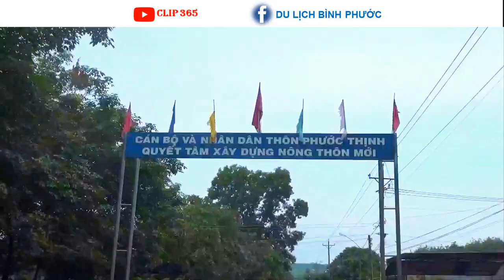Thác Ông Đổng tuyệt đẹp, ít người dân Bình Phước biết đến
✅Thác Suối Nghiêng (người dân địa phương còn gọi là thác Ông Đổng/thác Đội 1) thuộc Đội 1, thôn Phước Thịnh, xã Bình Tân, huyện Phú Riềng, tỉnh Bình Phước. Đây là một trong những thác nước còn hoang sơ, mới mẻ nhưng rất đẹp và ít người biết đến.

✅Ngọn thác này cao khoảng 8-10m, chắn ngang dòng suối Đội 1, với bề rộng khoảng 15m. Nhìn thác khá giống thác Đắk Mai của huyện Bù Gia Mập, Bình Phước. Hai bên thác là hai triền đồi khá dốc, với cây dương xỉ, tre, nứa mọc kín, khoe sắc xanh, rủ bóng xuống dòng thác, làm tôn thêm vẻ đẹp hoang sơ, kì bí, nhưng cũng không kém phần hùng vĩ, đậm chất núi đồi cao nguyên đầy hấp dẫn và thu hút các bạn trẻ yêu phượt đến đây khám phá.

✅Mùa mưa cũng như mùa khô, nước ở đây khá trong và mát. Thời điểm chúng tôi đến là giữa mùa mưa (tháng 7 dương lịch), đây là thời điểm thác đẹp nhất trong năm, lượng nước đổ xuống vừa đủ, khá hiền hòa, các bạn có thể tắm, tổ chức nấu ăn ngay bên dòng thác.